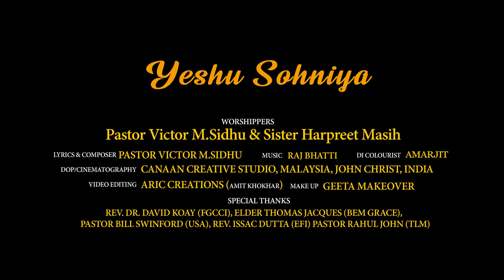Yeshu Sohniya || Full Song || Victor M. Sidhu and Harpreet Masih || ANKUR NARULA MINISTRIES| MR. RAJ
THANKS TO ANKUR NARULA MINISTRIES WORSHIP TEAM FOR SINGING THIS BEAUTIFUL WORSHIP SONG THAT WAS BIRTHED IN ME IN 2020.

Shalom and blessings dearest Friends. All the honour, praise and glory to God, Yeshu Sohniya is My devotion to Jesus Christ our Lord who loves and saves the lost. In 2020 after being stuck in India for 9 months, when I was returned to Malaysia, I just wanted to express that there's no one else like Jesus Christ in this world and there's no love like His love for us. So then I begin to write and Compose this masterpiece for the glory of God. At first I gave this song to Sister Harpreet Masih but later we discussed to release a duet and now God has put in my heart to also release Male and Female versions for the same song. Mr. Raj Masih Bhatti has done a great job and worked really hard on this track to release a masterpiece for the glory of God. My team in Malaysia and India has really worked hard to produce this song. Much love and blessings.
--- Pastor Victor M. Sidhu

Title : Yeshu Sohniya
(A story of God's love)
Worshippers : Pastor Victor M. Sidhu and Harpreet Masih
Lyricist and Composer : Pastor Victor M. Sidhu
Music and Chorus : Raj Bhatti
DOP/Cinematography : Canaan Creative Studio, Malaysia, John Christ, India
Edit : Aric Creations (Amit Khokhar)
Make Up : Geeta Makeover India
Di Colourist  : Amarjit
Poster Design : Sandhu Creations
Special Thanks : Rev. Dr. David Koay (FGCCI), Elder Thomas Jacques (BEM Grace), Pastor Bill Swinford (USA), Rev. Issac Dutta (EFI) Pastor Rahul John (TLM), Pastor Harjinder SIngh Sambhi and Charanjit Channi.

Canaan Creative Studios
Malaysia Team

Cinematographer
Prakash Parthipan

Crew
Jason Michael
Sharven SK

Thennarasi

Much love and thanks to My Wife Latina Nur Sidhu , Daughter Bella Sidhu and My Family in Punjab, India for their encouragement and support.

ਪਰਮੇਸ਼ੁਰ ਨੇ ਸੰਸਾਰ ਨੂੰ ਇੰਨ੍ਹਾਂ ਪਿਆਰ ਕੀਤਾ ਅਤੇ ਉਸ ਨੇ ਉਨ੍ਹਾਂ ਨੂੰ ਆਪਣਾ ਇੱਕਲੌਤਾ ਪੁੱਤਰ ਦੇ ਦਿੱਤਾ ਤਾਂ ਜੋ ਕੋਈ ਵੀ ਉਸ ਵਿੱਚ ਵਿਸ਼ਵਾਸ ਰੱਖੇ ਉਹ ਨਾਸ ਨਾ ਹੋਵੇ ਸਗੋਂ ਸਦੀਪਕ ਜੀਵਨ ਪ੍ਰਾਪਤ ਕਰੇ।
ਯੂਹੰਨਾ 3:16

Mein Tay Ruleya Firda Saan,
Tainu Bhuliya Firda Saan,
*I was lost and I had forgotten You*
Jaan Meri Din Raat Royi
*My soul would cry day and night*

Yeshu Sohniya - Yeshu Sohniya
Tere Warga Hor Na Koi
*Jesus the Beautiful, there's no one else like You*

Tere Pyaar Warga, Pyaar Na Koi Labya
*I couldn't find any love like your love*
Chhad Dita, Sareyan Ne Matlab Kadya
*Everyone used me and left me alone*
Mein Te Jannya, Mein Pachhanya
*I have known and realised*
Tera Warga Hor Na Koi
*There's no one else like You*

Duniyan De Pichhe-Pichhe, Mein Chali Janda Saan,
*I was going after the world*
Paapan Te Gunahan Vich Mien Fassi Janda Saan
*I was getting entangled in the sin*
Tu Bacha Laya, Gal La Laya
*But You saved me and hugged me*

Teriyan Gawahiyan Hun Sareyan Nu Dasanga,
*Now I'll tell of Your testimonies to all*
Sabna Nu Pichhe, Bas Tainu Age Rakhanga
*I'll keep everyone behind and put You in  front*
Tu Mera Pyaar Hain, Haan Dildar Hain
*You are My love and My Lover*